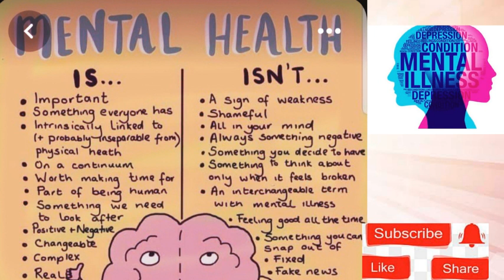Unlocking Mental Health: The Surprising Truth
improve mental health
what is depression
mdd
self help me
about mental illness

Mental health awareness is the ongoing effort to reduce the stigma around mental illness and mental health conditions by sharing our personal experiences. Often, because of misconceptions about mental health and mental fitness, people often suffer in silence and their conditions go untreated.